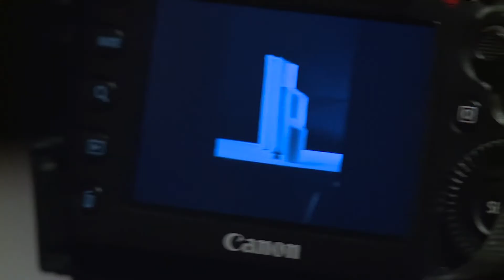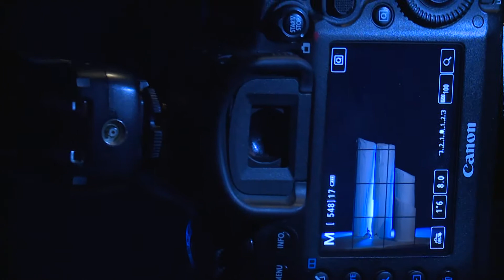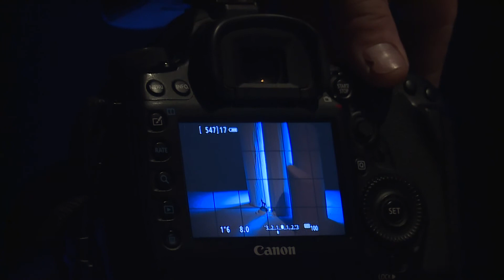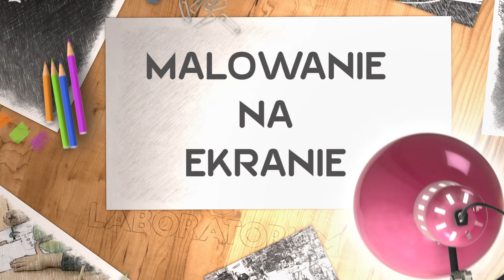Artystyczne Laboratorium - Tomasz Hanoff